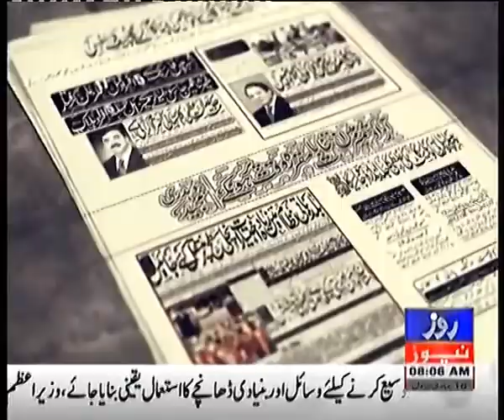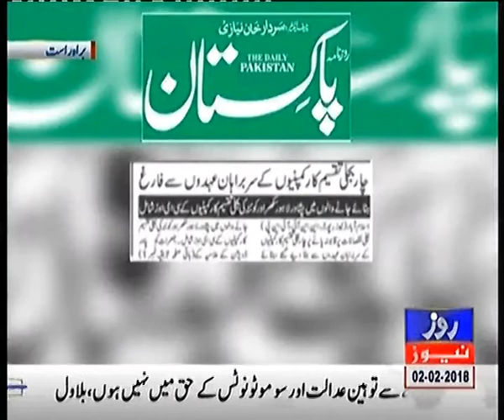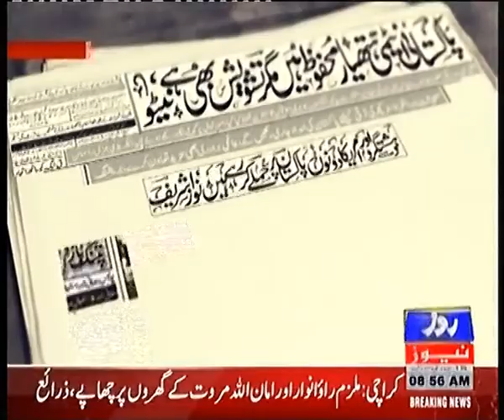ROZE K AKHBARAT 2ND FEB 2018 | Roze News